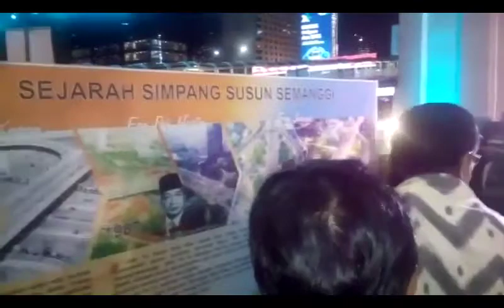Simpang Susun Semanggi Mulai Dibuka Untuk Umum